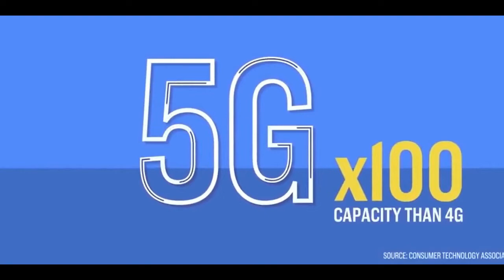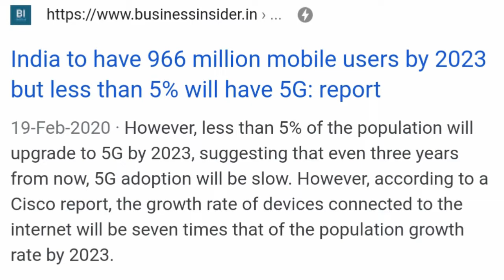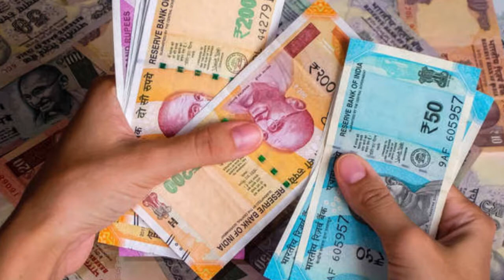Is it Worth to Buy A 5G Phone?? Reality of 5G in India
Kya hal chal hai dosto ?
Aaj ki is video me maine apse bat ki India me 5G service ki aur Kya apko abhi 2020 me ek 5G phone ya device buy karna chahiye.

Aapke inhi Sab Sawalo ke jawab apko ajki meri iss video me mil jaenge.

Thanks for your always support Dosto.